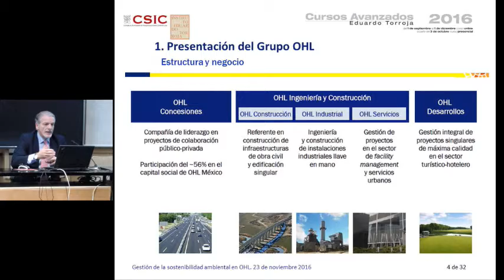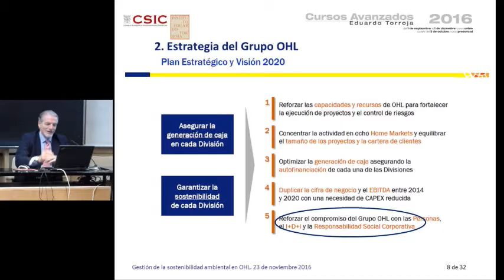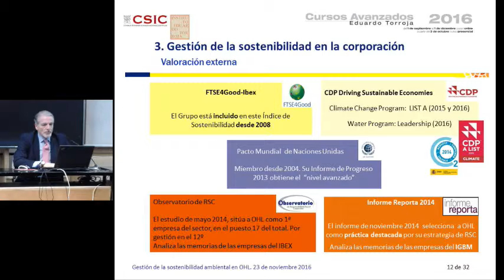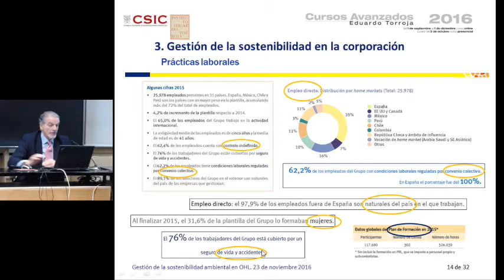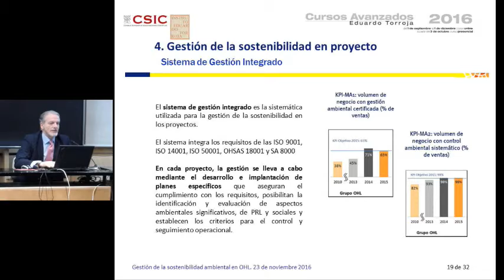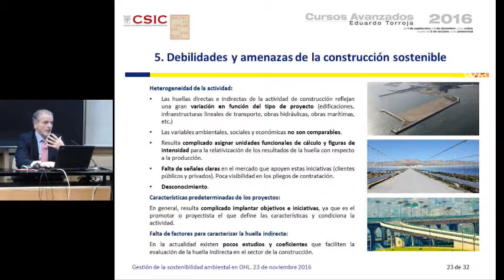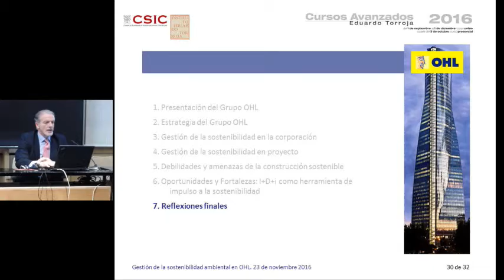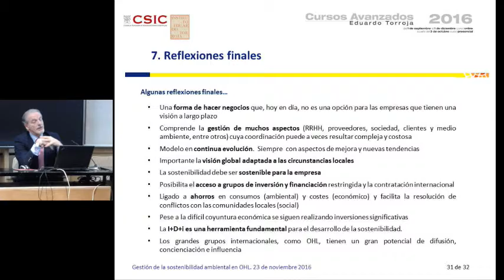Gestión de la sostenibilidad ambiental en OHL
D. Manuel Villén. Director de Innovación y Sostenibilidad